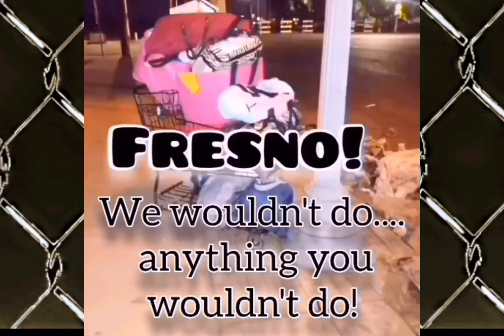✅ Darby559AF: More Train Graffiti Footage 🏆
Darby 559AF